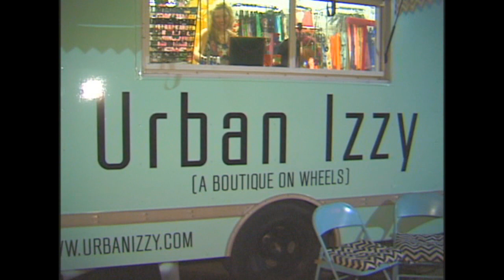Artist Rise Television/Urban Izzy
on the scene @ Houston Press Music Awards Showcase
Hosted by: Ces Music by: Karina Nistal, Ces, Chicas Project